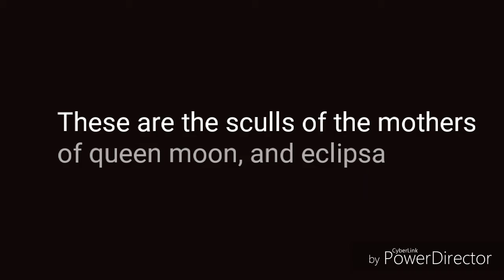A thingy majigger i noticed in star vs the forces of evil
Thats pretty dark..